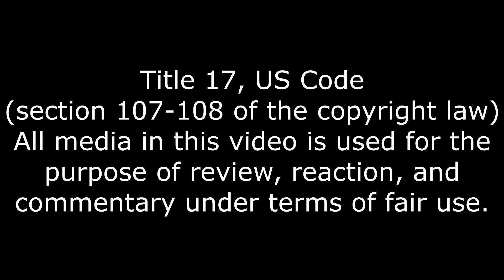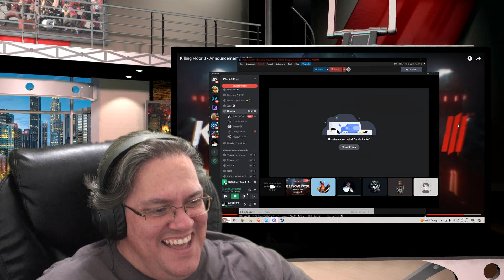Upgrades, Killing Floor 3 - Announcement Trailer Group Reaction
Walker obsesses over certain games.